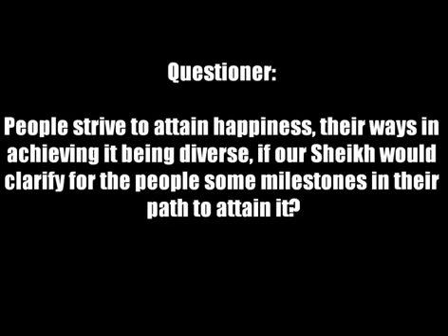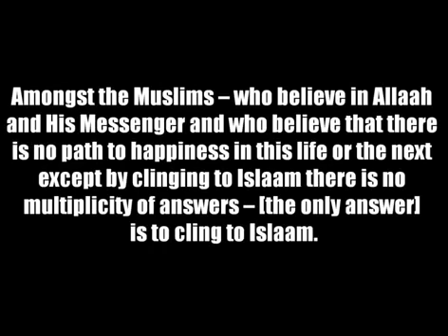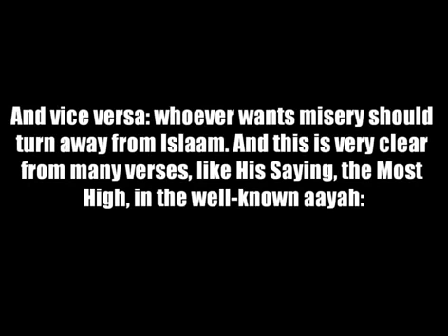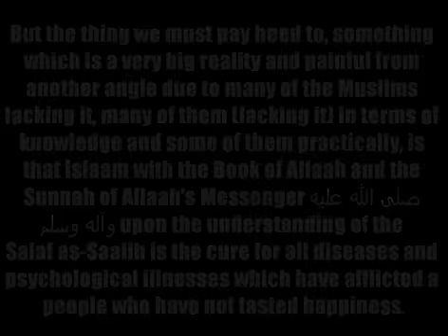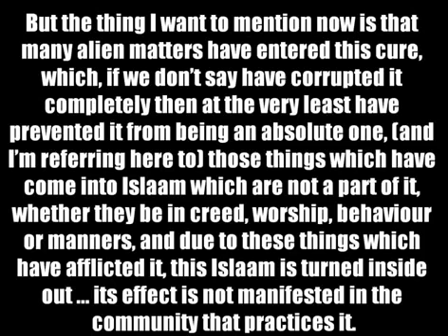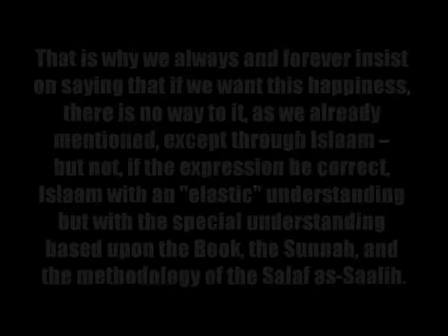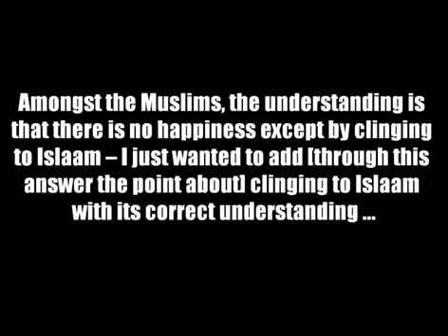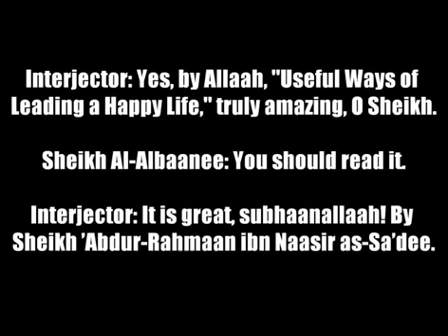"How to find happiness" | Sheikh Albaani رحمه الله.